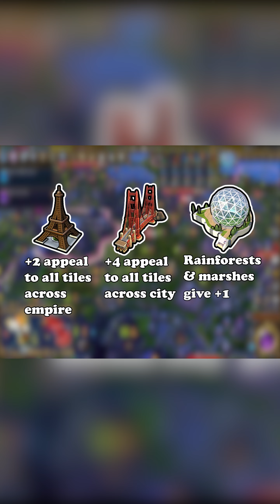Civ VI: A Deity's Guide to Appeal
Have you ever unlocked preserves or national parks and wondered how to increase the appeal of tiles to utilize them? Well here's a short comprehensive guide on appeal and how to increase it.